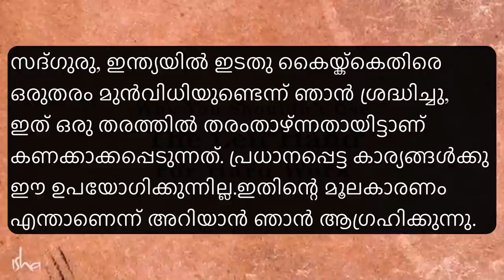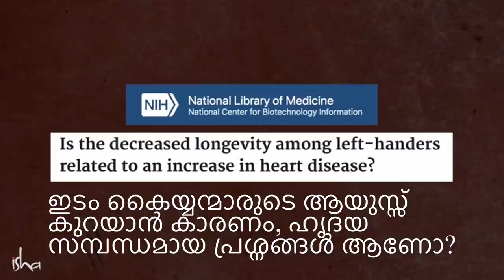ഇടത് കൈ ഉപയോഗിക്കുന്നത് മോശമാണോ ? Why should we not use left hand for hardwork ?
കഠിന ജോലികൾ ചെയ്യാൻ ഇടതു കൈ ഉപയോഗിക്കരുത് എന്നു പറയുന്നതിന് പിന്നിലുള്ള ശാസ്ത്രീയ വശത്തെ കുറിച്ച് സദ്ഗുരു സംസാരിക്കുന്നു.